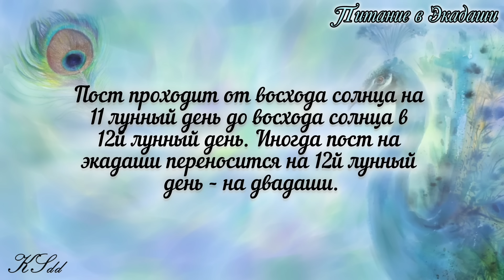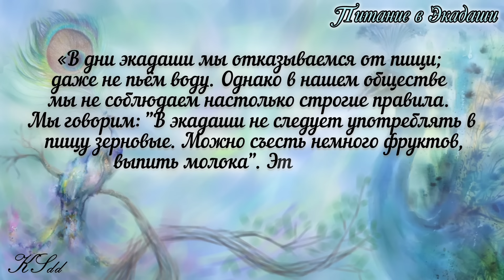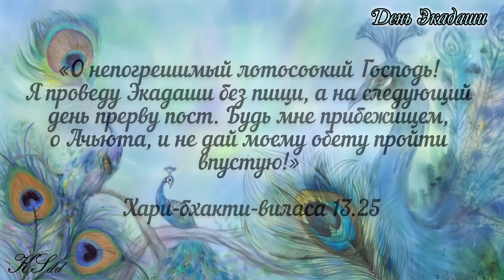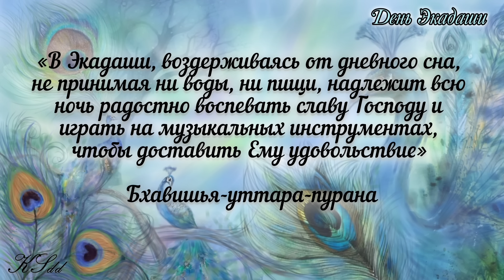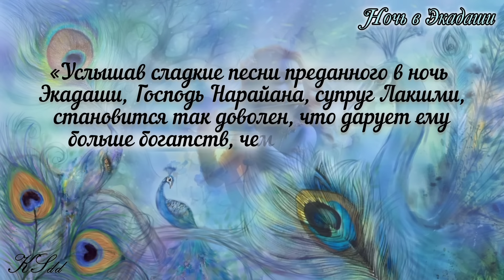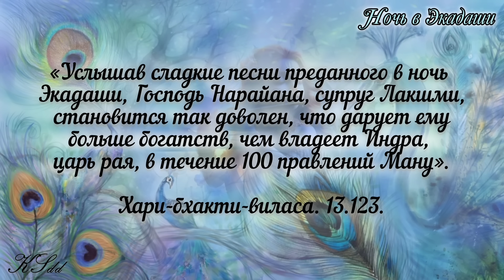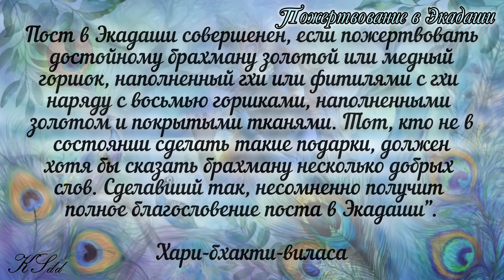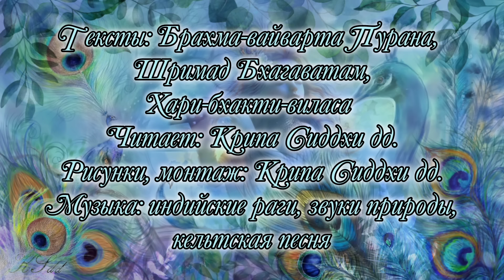Паршва Паривартини экадаши: 14 сентября 2024.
Этот экадаши пройдёт по всему миру 14 сентября 2024.
🌾Экадаши - это пост на зерно-бобовые и возможность улучшить свою судьбу, очиститься от плохой кармы и исполнить свои желания, а также развить отношения с Богом.

Название экадаши "Паршва Паривартини" переводится как "переворачивание с бока на бок".  В этот экадаши Господь Вишну, который спит во время Чатурмасьи в Молочном океане на Шветадвипе, переворачивается на другой бок. Всё, связанное с Господом - священно. Он заснул в Шаяна экадаши, повернулся на Паршва экадаши и пробудится в Уттхана экадаши.

🌅На экадаши постятся от восхода солнца 14 сентября до восхода солнца 15 сентября. Выход из поста после восхода солнца.

📊Пост на экадаши может быть разной степени сложности.
🔹Первый уровень - это пост без невегетарианских и зерно-бобовых продуктов.
🔹Второй уровень - пост на фруктах, молоке, корнеплодах.
🔹Третий уровень - пост на воде.
🔹Четвёртый уровень - сухой пост.
💠Полный экадаши - это сухой пост и ночное бдение в ночь с экадаши на двадаши, то есть в ночь с 14 на 15 сентября 2024. Соблюдение такого поста приносит полный плод экадаши. Соблюсти его довольно сложно, так как дневной сон в экадаши и двадаши тоже запрещён. Но даже частично соблюдённый экадаши приносит большие плоды, особенно если соблюдать его регулярно по силам.

🧘В экадаши благоприятно: чтение духовных книг, воспевание мантр, медитация, киртан, служение Богу, очень простая еда (при необходимости), прогулки на природе, посещение храма, духовные лекции, духовные фильмы.

🚫В экадаши избегают: спорта, массажа, дневного (и ночного) сна, интимной близости, тяжёлой работы, украшения тела и изысканных нарядов, изысканных блюд, посещения общественных мест, праздных разговоров, азартных игр, споров, обмана, мирских фильмов.

Перед началом экадаши даётся обет, и так как этот экадаши связан с воплощением Кришны  как  Господа Ваманы, этот обет звучит так:
"О Господь Вамана! О Ананта! О защитник предавшихся душ! Я буду соблюдать пост на экадаши и прерву его в двадаши. Пожалуйста, стань моим прибежищем".
Хари-бхакти-виласа 15.630.

В ночь с 14 на 15 сентября можно провести ночное бдение. Не обязательно всю ночь, а даже  несколько часов после захода солнца, проведённые ради удовольствия Господа, принесут большое благо. Пураны обещают много благословений за ночь в экадаши, и развитие любви к Богу, и богатство, и освобождение 100 членов семьи, и дары как от 100 ягий и 100 пожертвований.

На следующий день в двадаши будет день явления Ваманадева. В Хари-бхакти-виласе описано специальное поклонение Ваманадеве, которое можно провести ночью, то есть в день экадаши после захода солнца. Или на следующий день утром. Опишу упращённый вариант такого поклонения.

Арати - поклонение Богу.
Если нет домашнего алтаря, можно в чистом месте устроить временный алтарь. Распечатать изображение Ваманадевы или открыть на телефоне. Перед этим телефон нужно протереть. Разложить все предметы для поклонения: лампу гхи с фитилём или новую зажжённую свечку, палочку благовония зажжённую, водичку в стаканчике из которого никто не пил, кусочек чистой материи (например, новый носовой платок), головку цветка.
Перед поклонением нужно помыть руки, прополоскать рот и сбрызнуть все предметы капелькой водички. Каждый из этих предметов крутят вокруг изображения Господа 7 раз по часовой стрелке. Это упрощённый вариант арати.

После можно Господу предложить фрукт и воду. Все предложенные предметы становятся освящёнными - это прасад, милость Господа.
Свечка и благовоние должны догореть на алтаре. Водичку и фрукты можно съесть. А платочек постирать и снова использовать для арати.
После поклонения следует раздать пожертвования.

Можно пожертвовать результаты этого экадаши и поклонения своим предкам: "Тот лучший среди людей, кто жертвует плоды этого обета своим родителям, освобождая всю семью и одновременно освобождаясь от долга перед своим отцом".
Написано в Хари-бхакти-виласе (15.655), и там же далее: "Тот, кто с великой преданностью соблюдает этот обет, отправится в обитель Господа и будет жить там 77 циклов юг. Затем он родится в этом мире царём, которого будут бояться враги. Он будет наслаждаться жизнью, красотой, удачей, здоровьем и долголетием".

🌞Счастливого Экадаши Вам и всех благ!!!🌞

В Гугл.плей находится по запросу "Вайшнавский календарь".

🙌 Приглашаю вас в Телеграм-чат этого канала - где публикуется текстовая информация о предстоящих экадаши, праздниках, ведических месяцах.

🌸 Пожертвования на развитие канала можно перечислять на карту Сбербанка:  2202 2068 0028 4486  Екатерина Николаевна.
💞 Сердечно вас благодарю за пожертвования, это помогает в развитии канала и этот взаимообмен очень радует!